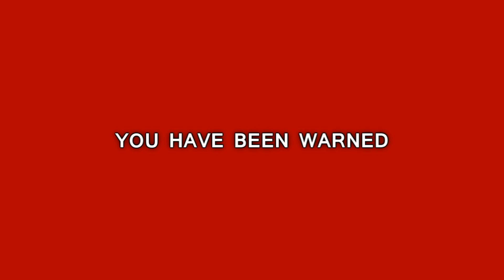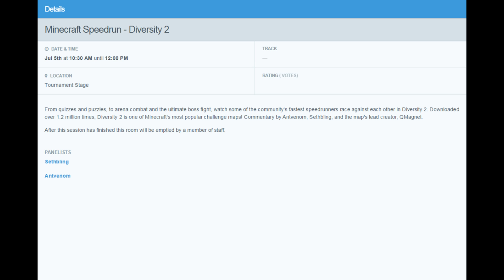Top 5 Best & Worst Things About Minecon - Facecam VLOG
I had a wonderful time at Minecon 2015!

I've composed a personal Top 5 list of what I liked and didn't like at Minecon. I hope you enjoy.

My participation at the convention was largely due to the reception of my projects by the community. For that, I thank everyone who has supported me.

♪ "Take a Chance"
♪ "Your Call"
♪ "Black Vortex"